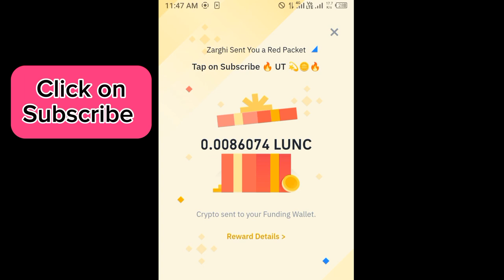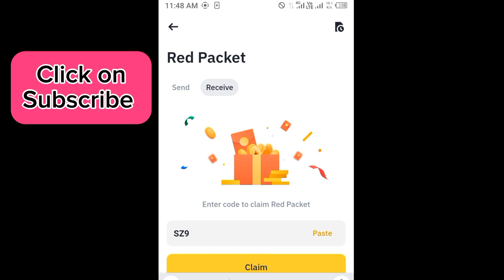Binance red packet code today | 5 LUNC Binance Coin RED Packets 28 APRIL 2024